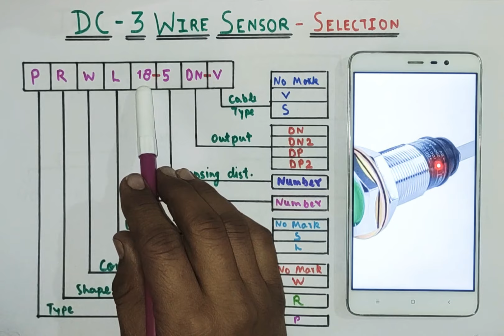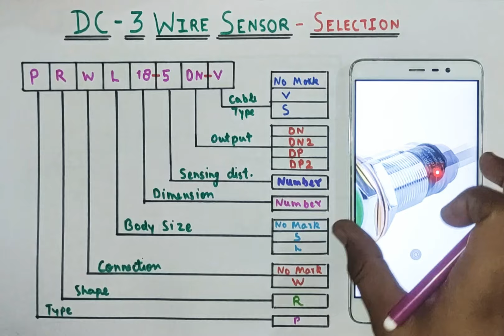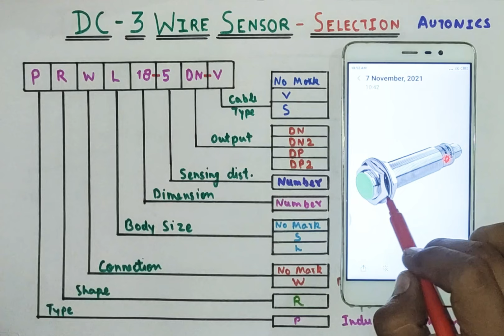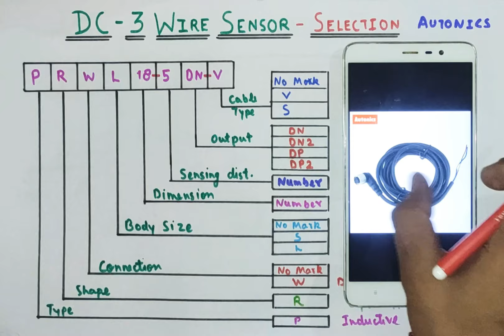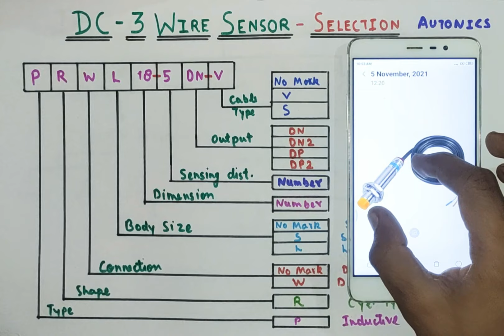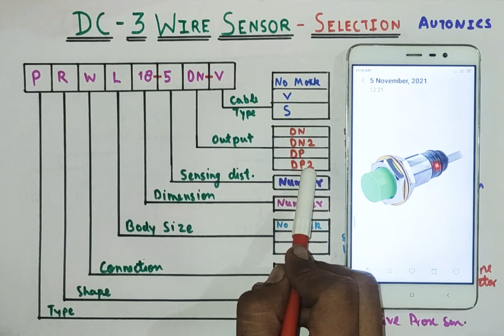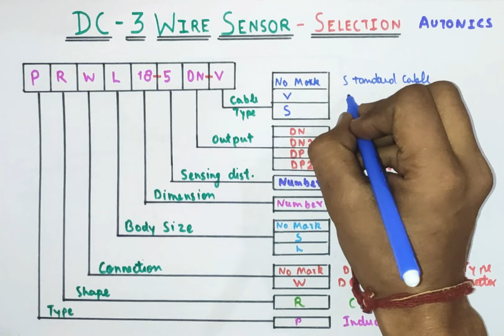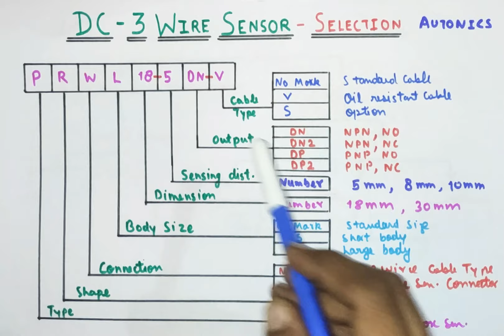How to Select Proximity Sensor । DC 3 wire Proximity Sensor Selection । Sensor Name Plate detail.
How to Select Proximity Sensors । DC 3 Wire Proximity Selection.

            Proximity Sensor Selection.

Friends aaj ki video me hum janenge how to select Proximity Sensor.

Is video me friends mai apko btaunga ki Proximity sensor ki name Plate detail ko kaise Interpret karte hn.

Friends is video Me humne Autonics ka DC 3 Wire sensor uses kiya hn. To explain the selection of Sensor.

Types of Proximity Sensors:-

1. Inductive Sensors
2. Capacitive Sensors
3. Photo Electric Sensors
4. Magnetic Sensors

Thankyou...।।।